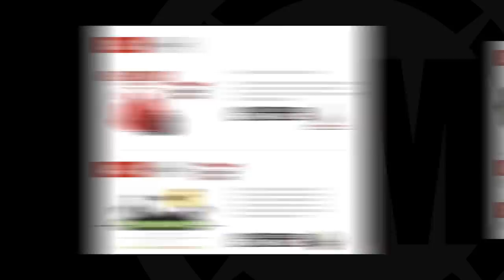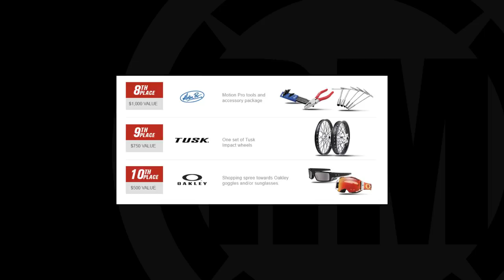RMFantasy SXperts Round 15 | 2019 Denver Supercross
This week's Between 2 Berms segment features GEICO Honda rider Christian Craig, as he gives us some professional Supercross insight and what he thinks about this weekend's races in the mile high city. Tune in with our Rocky Mountain Fantasy SXperts as they recap Round 14 in Nashville, then move onto their picks for this weekend's Round 15 races in Denver, Colorado.
RMFantasySX is back for 2019 with even better prizes and giveaways including a KTM 450SXF and 250SXF for 1st and 2nd Prize Winners! WEEKLY CHANCES TO WIN TIRES, GOPRO CAMERAS, ROCKY MOUNTAIN ATV/MC GIFT CARDS AND MUCH MORE! Get signed up for RM Fantasy SX for your chance to win these and many other great prizes and make this season of Fantasy Supercross a season to remember!

Follow Our Spotify Podcast!